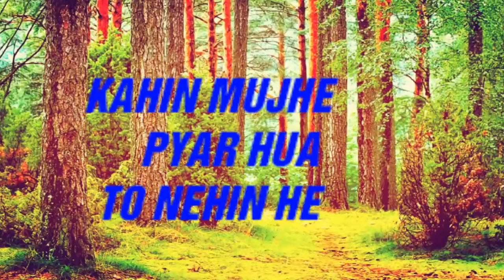WHATSUP LOVE STATUS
Proposes status for watsup